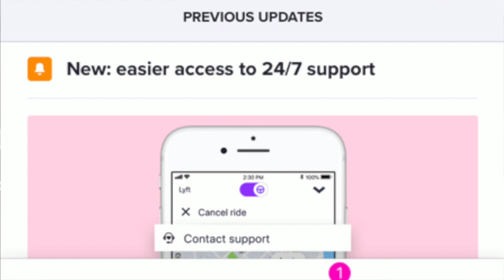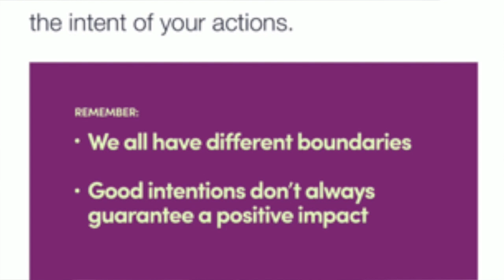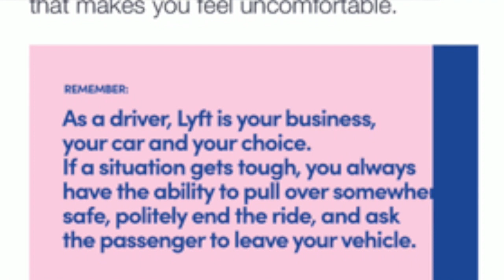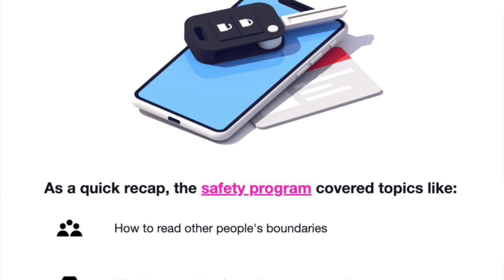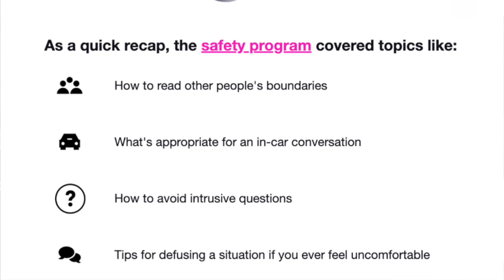What is Lyft's Safety Training All About?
Lyft recently announced a new driver safety training program for drivers. Here's what the safety training program is about and what it means for drivers-as-employees.

⚡️Want to drive for Uber and Lyft but don’t have a car? Try Fair! ⚡️
- Fair’s New Program (available in some states) – get your first week ($195 savings) free with this